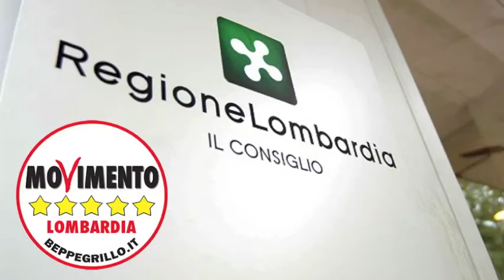Tesseramento PD e logo Expo: vergognoso! (Stefano Buffagni in Consiglio Regionale 14/04/2015)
L’assessore a Expo 2015 Fabrizio Sala ha risposto a una interrogazione del Movimento 5 Stelle della Lombardia sull’opportunità di legare il tesseramento del Partito democratico milanese e Expo. L’Assessore ha spiegato che non esiste, nonostante la campagna virale del partito, un accordo tra Expo e Pd per l’uso del logo dell’esposizione universale.

Stefano Buffagni, consigliere del Movimento 5 Stelle della Lombardia, spiega:  “Riteniamo la scelta del PD vergognosa, il partito aveva fatto le barricate su di un convegno sulla famiglia che aveva usato quel logo. Se è vero che l’esposizione deve ingrassare in tutti i modi il numero di visitatori non è corretto fare concorrenza ai rivenditori autorizzati con un’iniziativa partitica che fa saldi da grandi magazzini.

L’Assessore ha spiegato che non esiste alcun accordo tra Expo e il PD per legare i loghi. Ne eravamo certi. Questa vicenda dimostra, ancora una volta, l’inadeguatezza della segreteria provinciale del PD che immaginava di fare il pieno di tessere offrendo Expo sottocosto. Ma davvero immaginavano di risolvere la crisi di tesseramento, idee e militanti con gli sconti? Perché non offrire allora viaggi a Medjugorje o mountain bike? Ci auguriamo che il partito, almeno in ambito regionale, prenda le distanze da questa iniziativa che oltre a svilire l’attività politica mette in difficoltà i rivenditori dei biglietti di Expo”.